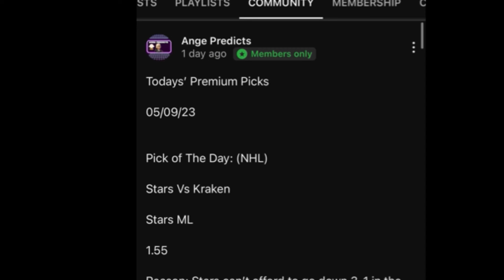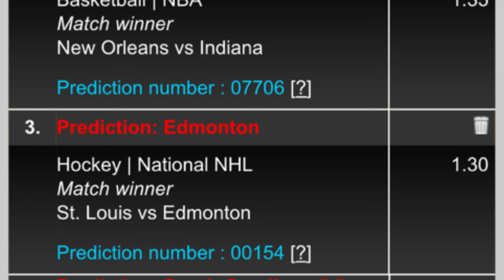Ange’s Parlay of The Day! 02/28/24 FREE Parlay Today